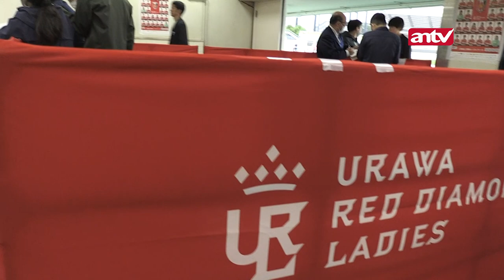Urawa Reds Diamond Ladies vs Tokyo Verdy Beleza | Nonton Liga Sepakbola Wanita Jepang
Youtube: @VIA Entertainment , @PesbukersTV , @Kangenjoget , @VIA Misteri
Helo Apps: Lensa Olahraga | Pesbukers TV